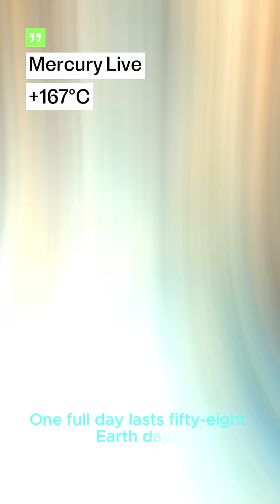Galaxy Tour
Mercury (+167°C): The smallest planet and the closest to the Sun. The temperature varies by more than 600°C between day and night. A full day lasts 58 Earth days.
Venus, Temperature (+464°C): A toxic, dense atmosphere makes Venus extremely hostile. It is the only planet that orbits in the opposite direction.
Earth (+15°C): The only known planet to host life. Its atmosphere is 78% nitrogen and 21% oxygen, perfect for living things.
Mars (-63°C): The Red Planet. Traces of water have been found and its gravity is only 38% of Earth's.
Jupiter (-145°C): The largest planet in the Solar System. Its huge magnetic field affects everything around it.
Saturn (-178°C): Known for its magnificent rings. Its density is so low that it can float on water.
Uranus (-224°C): An icy giant spinning on its side. With an axial tilt of 98°, it appears to be completely overturned. Neptune (-214°C): The planet with the fastest winds. Storms can reach up to 2,000 km/h.